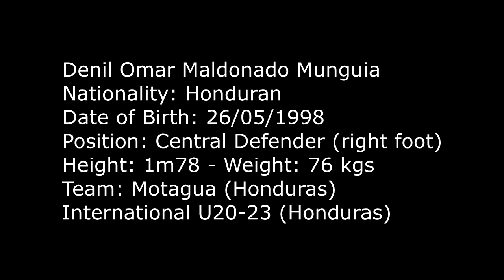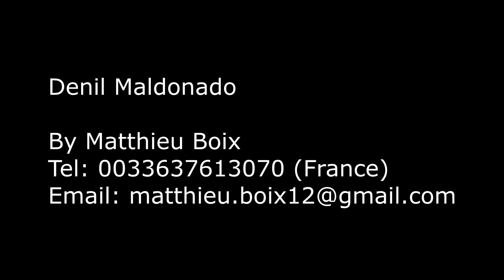Denil Maldonado central defender, honduras, 98